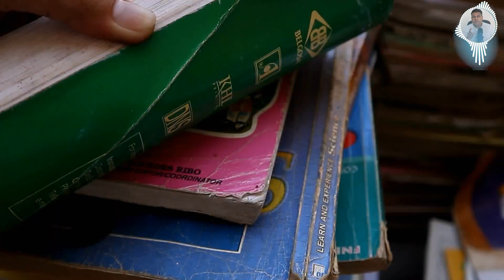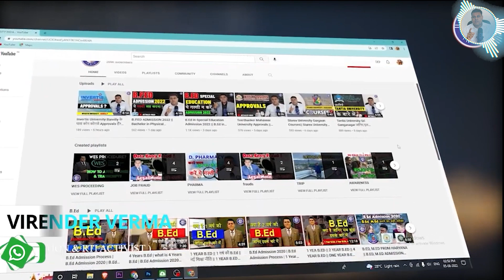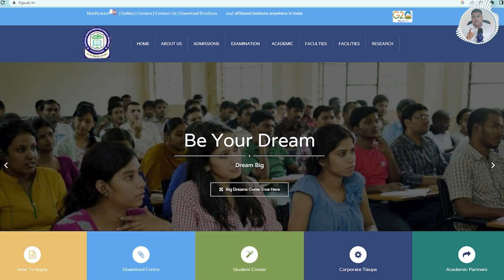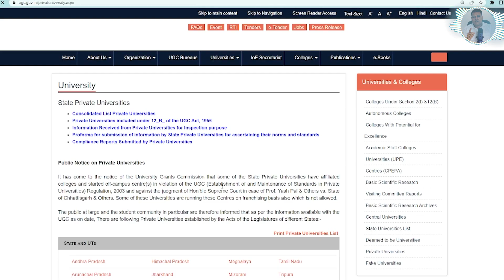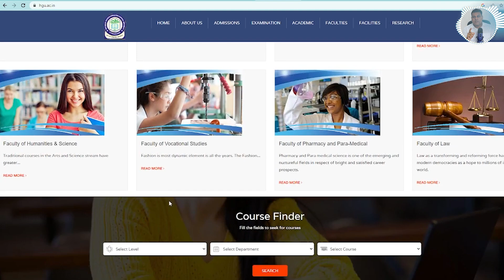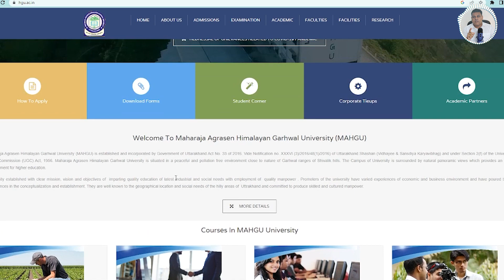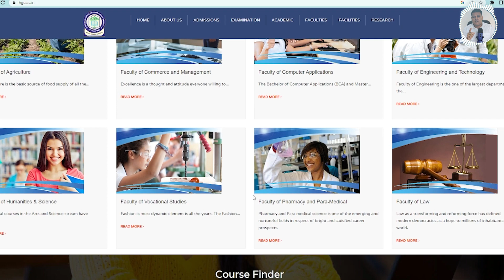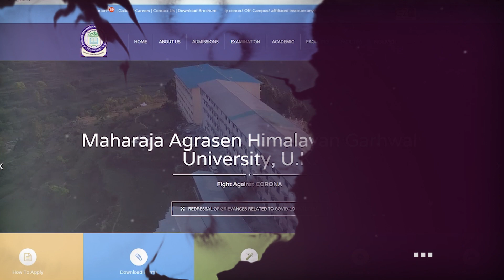HGU Garhwal सम्पूर्ण जानकारी! जानिए सबकुछ इस University के बारे में!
Maharaja Agrasen Himalayan Garhwal University (MAHGU) is established and incorporated by Government of Uttarakhand Act No. 33 of 2016. Vide Notification no. XXXVI (3)/2016/48(1)/2016) of Uttarakhand Shashan (Vidhayee & Sansdiya Karyavibhag) and under Section 2(f) of the University Grant Commission (UGC) Act, 1956. Maharaja Agrasen Himalayan Garhwal University is situated in a peaceful and pollution free environment close to nature of Garhwal ranges of Shivalik hills. The Campus of University is surrounded by natural panoramic views which provides an ideal environment for higher education.